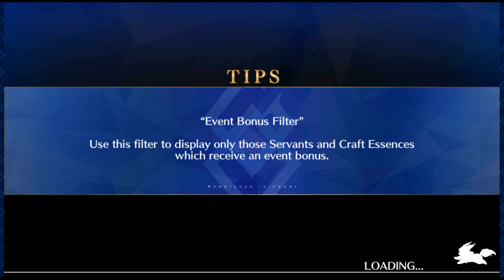Fate/Grand Order part 1085: Drake's Interlude: Treasure Island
Francis Drake takes femC and Mash on an adventure to find buried treasure.